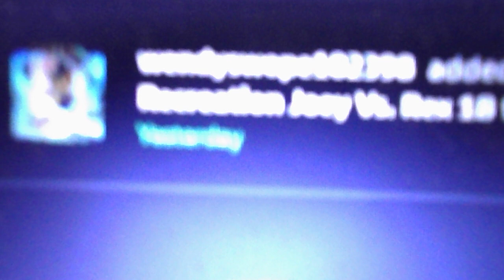i just got 4 notifications on deviantart(december 25rd 2022)